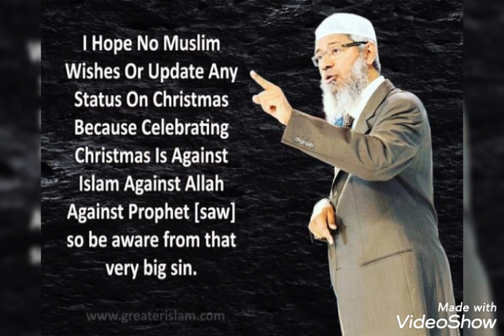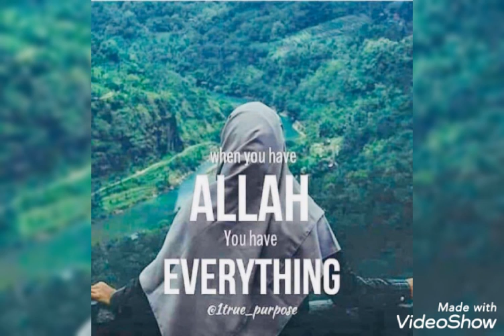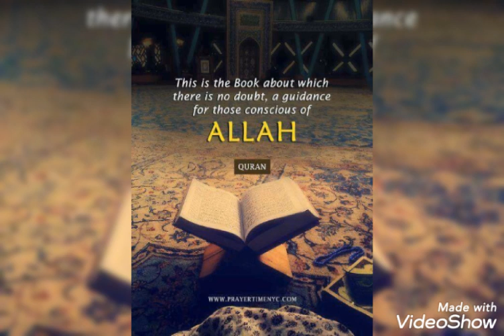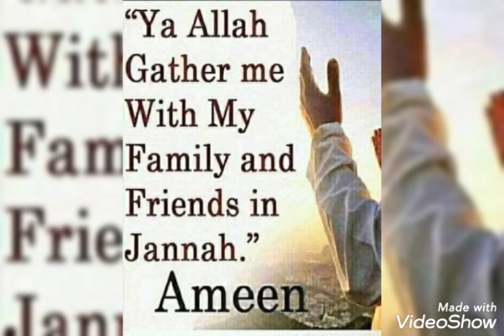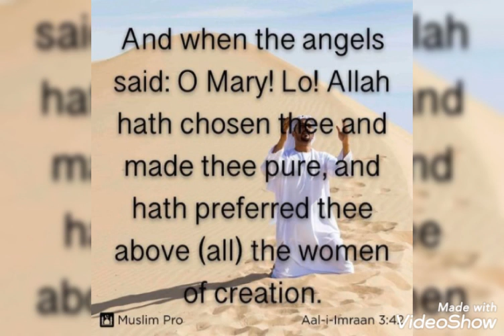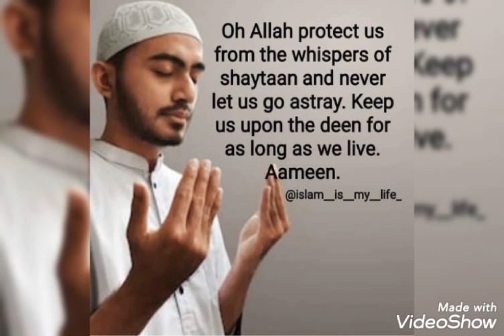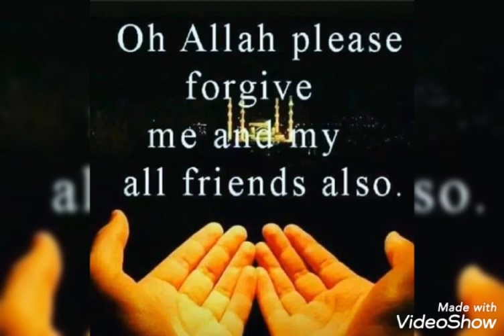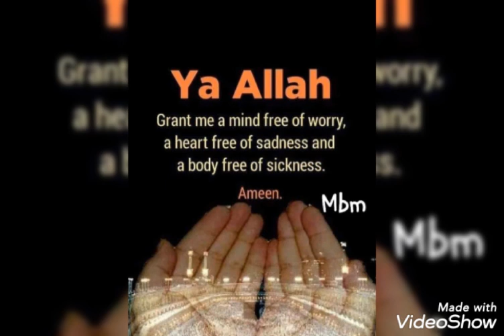Zikri Bareedduu Afaan Oromoo Sheekha Adam Tulaa fi Sheek Ahmed Damoota!!